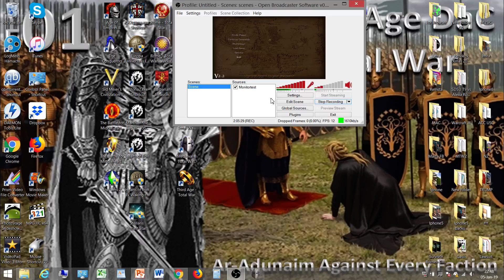Third Age Total War - Ar-Adunaim e72 Imladris Invasion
Playing Third Age Total War Divide and Conquer V2.2 as Ar-Adunaim. World dominance. Me vs Every faction (Total War)
I waited until turn25 to actually start and declared war on every faction!